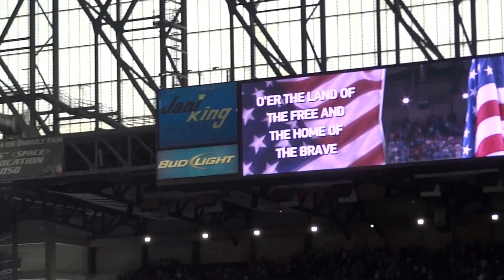National Anthem -Detroit Lions 2013 Week 1 vs Minnesota Vikings at Ford Field-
NFL 2013 season week 1. Detroit Lions vs Minnesota Vikings at Ford Field. National Anthem.